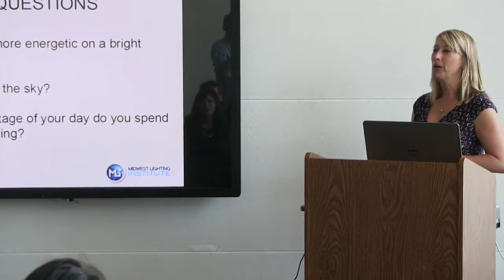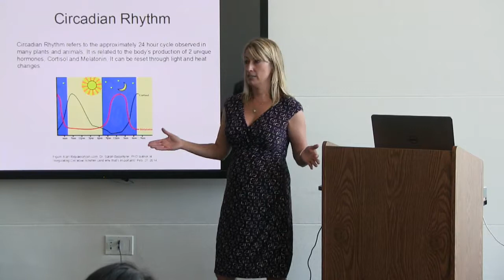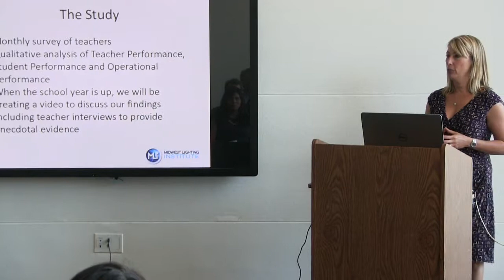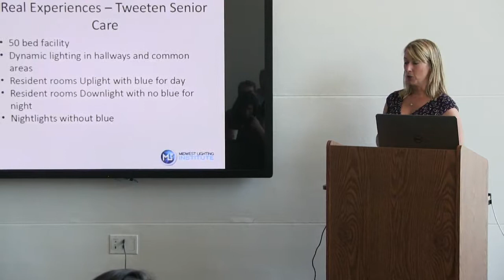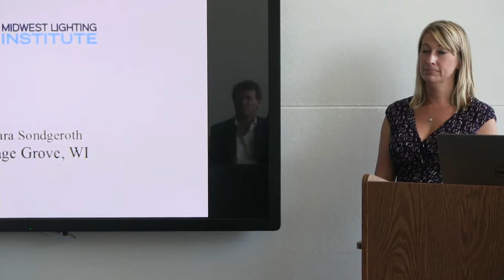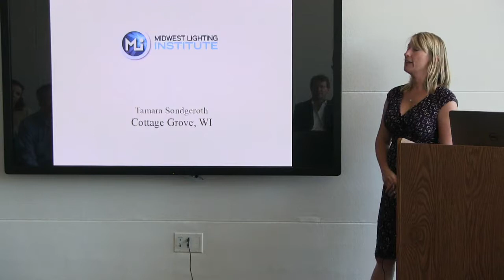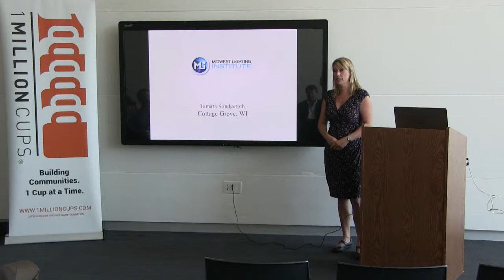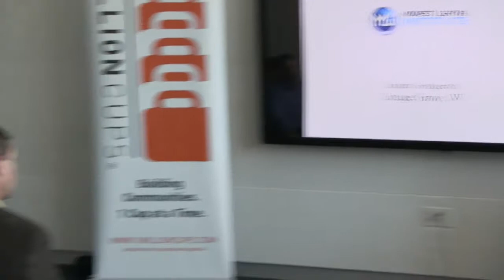1 Million Cups Madison Presents: Midwest Lighting Institute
MLI fosters innovative applications of new energy-saving lighting technologies through MLI-funded research that speeds adoption and understanding of those technologies for the improvement of human health, safety, and productivity.